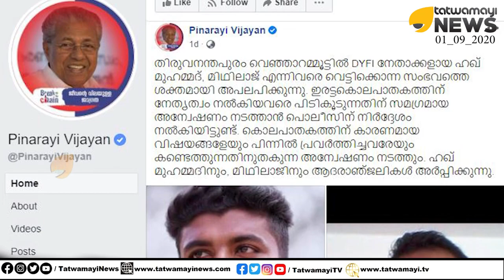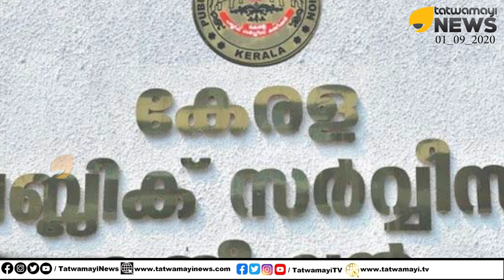അനുശോചനം പാർട്ടിക്കാർക്ക് മാത്രം.. പാവപ്പെട്ടവൻ ചത്താലെന്താ, കൊന്നാലെന്താ.. പുല്ലുവില..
വാർത്തകൾ ഫോണിൽ ലഭിക്കാൻ
💬Telegram തത്വമയി ന്യൂസ് ✅ Tatwamayi News ✅